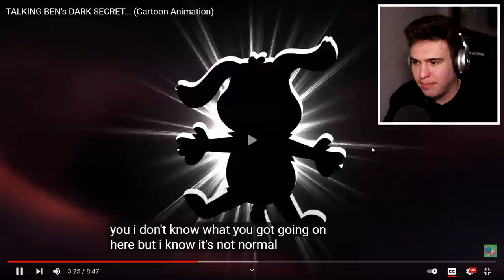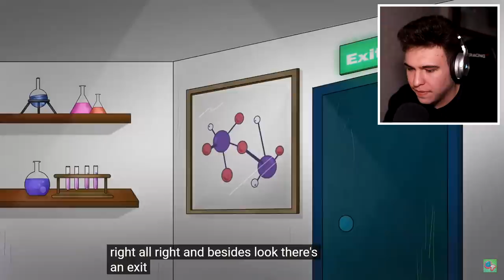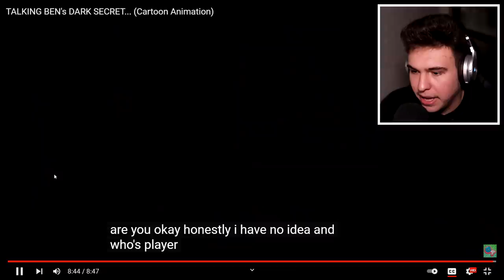ISTORIA LUI TALKING BEN ! *horror*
2,000 LIKE-URI ? ⏰👍👍⏰

Clipuri Anterioare:

PLAYER ARE O SORA GEAMANĂ ?! Poppy Playtime
TOP 3 JOCURI PE TELEFON PE CARE NU LE INCERCI LA MIEZUL NOPTII !! *creepy*
NICIODATĂ SĂ NU TE UIȚI LA DESENE ANIMATE LA ORA 2 DIMINEAȚA ! Horror
10 FILMULEȚE HORROR PE CARE 100% NU LE-AI MAI VAZUT ! *creepy*
BĂTRÂNICA ASTA DEVINE POSEDATĂ LA MIEZUL NOPȚII ! Life Of Luxury Reacție
Cine este MOMMY LONG LEGS.EXE ? *Poppy Playtime*
MOMMY LONG LEGS A FOST SALVATĂ DE LA MOARTE ! *Poppy Playtime*
TATĂL LUI HUGGY WUGGY ! *Daddy Long Legs*
ISTORIA LUI MOMMY LONG LEGS ! *Poppy Playtime*
MOMMY LONG LEGS vs. POPPY PLAYTIME ! *creepy*
Huggy Wuggy FILMUL FULL TRADUS ÎN ROMÂNĂ ! (Partea 1 & Partea 2)
FILMULEȚE PARANORMALE DE LA CARE O SĂ FACI PE TINE DE FRICĂ ! *creepy*
TOP 3 LEGENDARE URBANE DIN LUME !! (Mireasa din Padurea Radovan, Omul Capra etc.)
L-AM INTREBAT PE BEN LUCRURI CREEPY ! *scary*
CUM ARATĂ SCP-URILE ÎN VIAȚA REALĂ ? VIDEO REAL *creepy*
POPPY PLAYTIME vs. FNAF !! *creepy*
TOP 100 CELE MAI CREEPY FILMULEȚE PARANORMALE DE PE INTERNET!!
TOP 100 CELE MAI CREEPY TIKTOK-URI POSTATE VREODATĂ!!